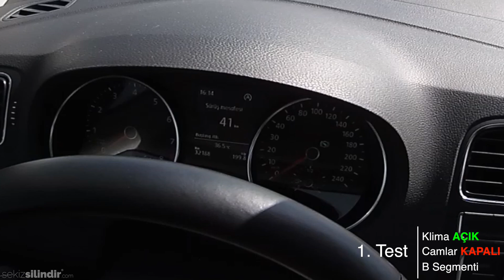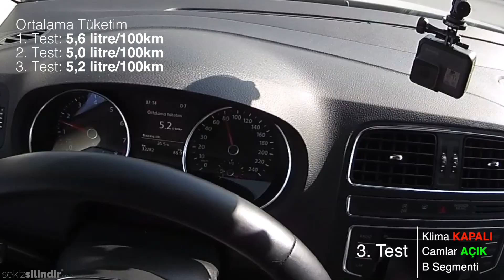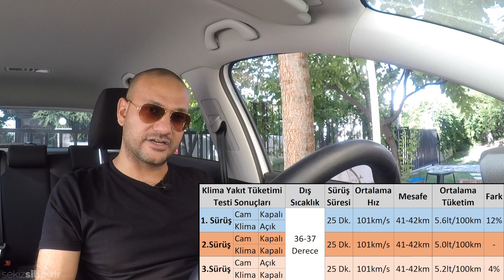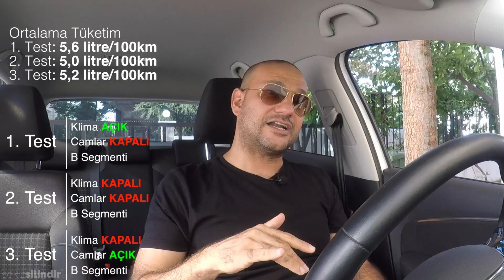ANALİZ | Klima ve cam açmak yakıt tüketimini ne kadar etkiler? (1.Bölüm)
Rotamızı aşağıdaki linkten inceleyebilirsiniz. A noktasından yola çıkılıp, B noktasında U dönüşü yapılıp C noktasında testi noktalıyoruz ve A noktasından ikinci teste başlıyoruz. Her seferinde tam tur atmaktayız.

Klima ve cam açmanın yakıt tüketimine ne kadar etkisi olduğunu tespit etmek için bir video testi dizisine başlıyoruz. Bu doğrultuda farklı tip araçlarla farklı yol koşullarında testler yapacağız. Testimizin sağlıklı sonuç vermesi için aynı yol koşullarında klima "açık-cam kapalı", "klima kapalı-cam kapalı" ve "cam açık-klima kapalı" olarak 3 farklı test yaparak küçük ve büyük boydaki farklı motor tiplerine sahip araçların tüketim farkını hesaplamaya çalışacağız.

Anlatım: Etem Sayın  -  Kurgu: Ege Batuhan Akgül